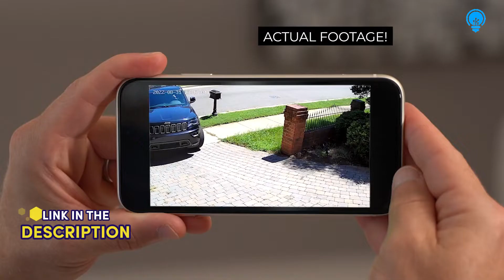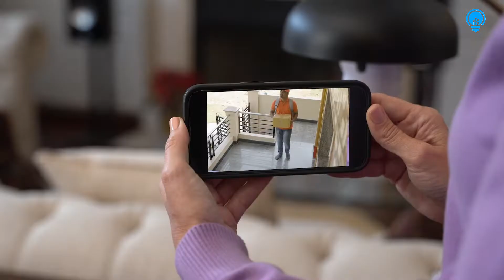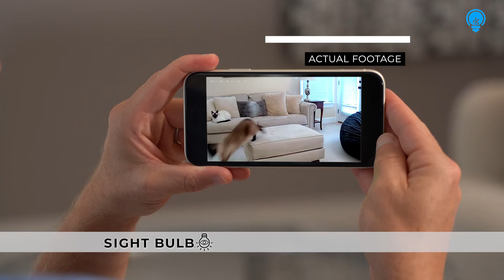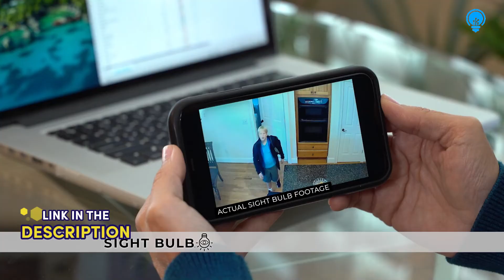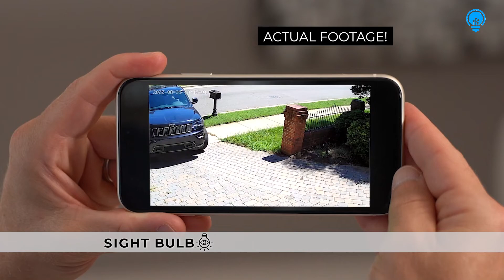Sight Bulb Reviews - Is This Light Bulb Security Camera Worth It? Must Watch!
🛍️👀 Check Out Pocket Tripod and Deals! 👀🛍️

The Lightbulb That Protects Your Home.
Introducing Sight Bulb™, the revolutionary security camera that easily screws into any socket like a lightbulb! It’s perfect for homeowners, parents, pet owners, and businesses.
Peace of mind has never been so easy & affordable!

📣 Our More Daily Life Useful Product Reviews 👀

📌 Related Keywords 📌